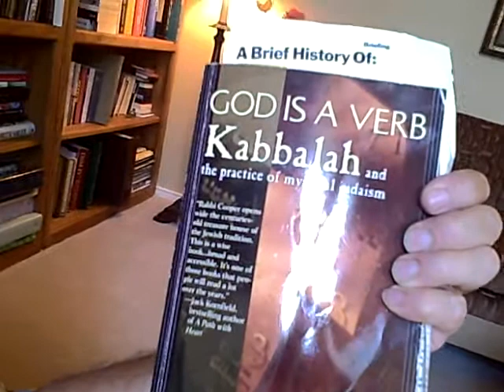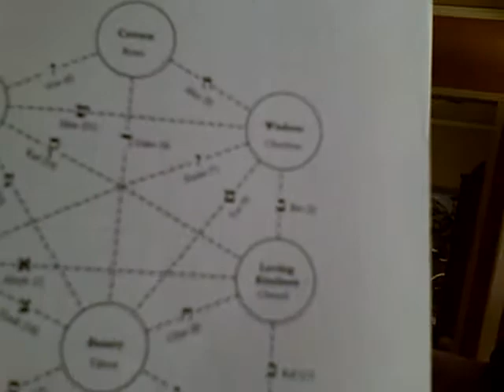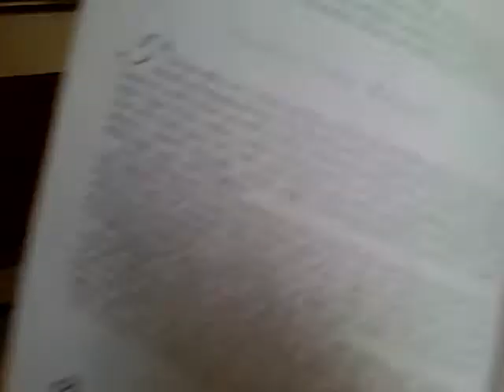Joel's Soul Search Series #7, July 27, 2008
This soul search series deals with Kabbalah